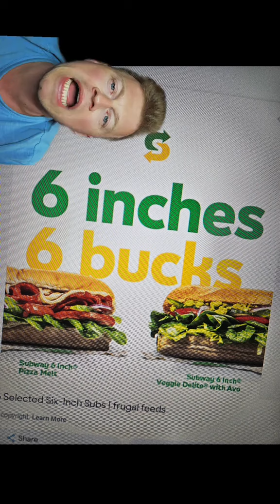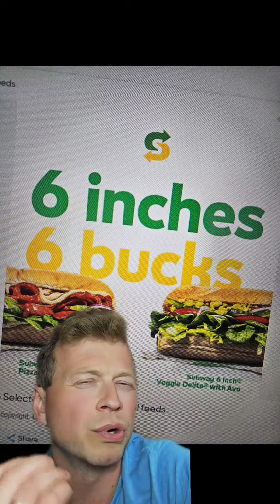The New Subway 6 Inch 6$ Is All Your Fault